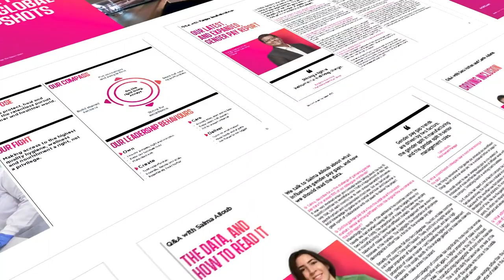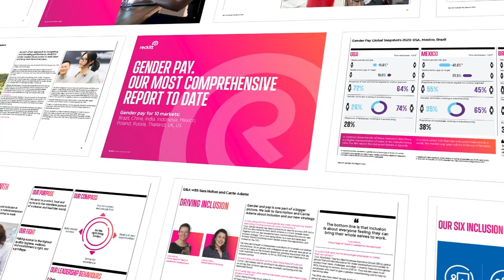Reckitt Gender Pay Gap